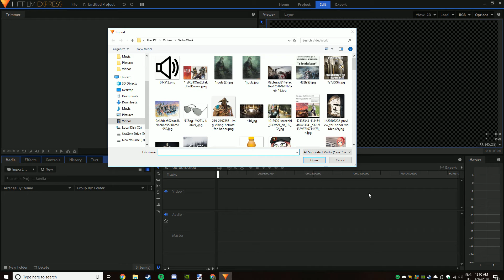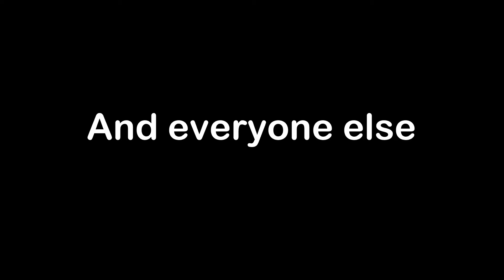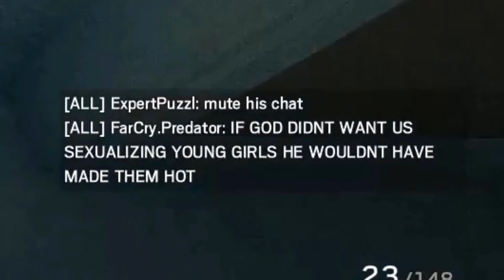Obligatory Channel Trailer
How convenient